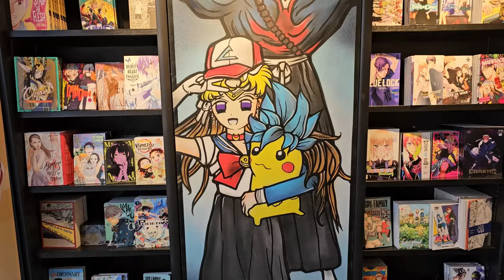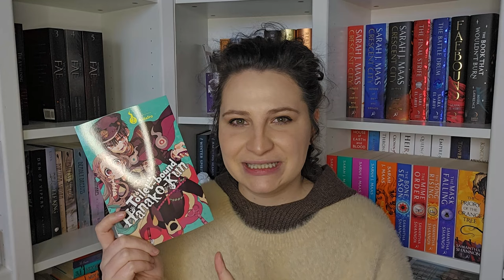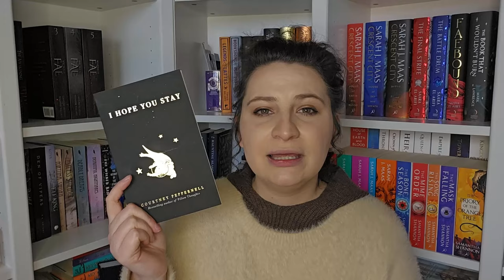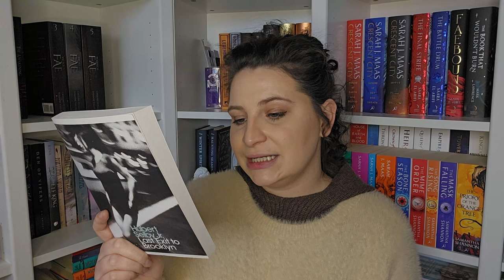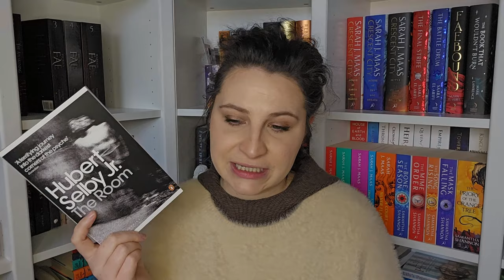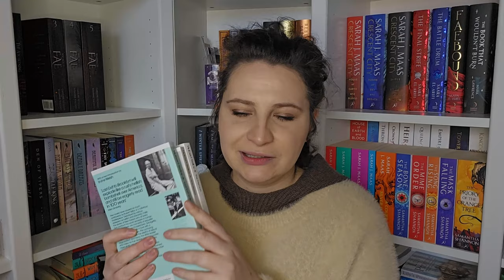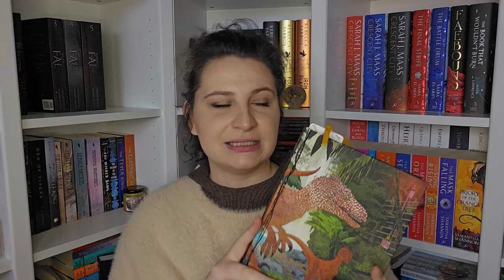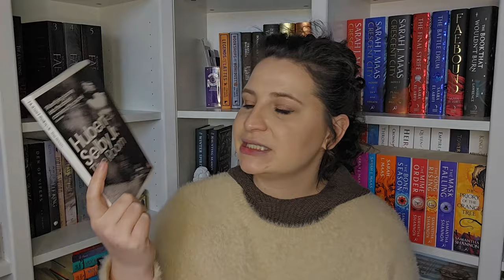Come to Waterstones with me 📚 Book shopping and haul 🛍️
Hey everyone,
Thank you so much for coming along to my trip to Waterstones with me. I hope you enjoyed it.
Let me know if you have read any of the books I hauled if any of them are on your TBR.
Love Cuddy

My bookish wish list